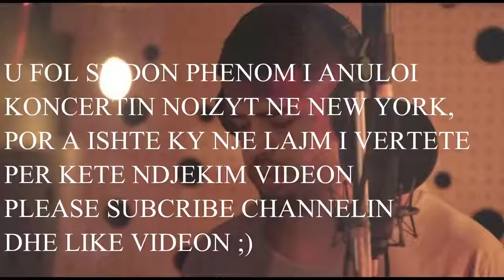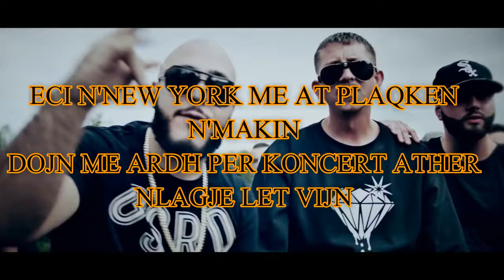Noizy vs Don Phenom E verteta rreth koncertit Ne New York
Noizy vs Don Phenom E verteta rreth koncertit te New York ut